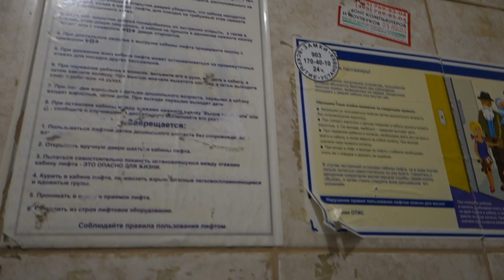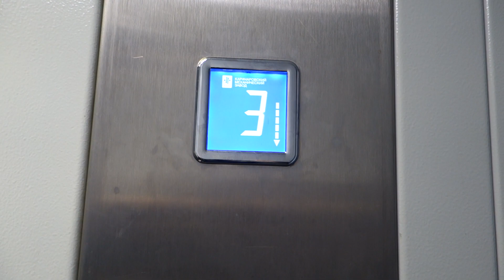Лифты КМЗ @ Шмитовский пр-д, 6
Подъезд: 4
Кол-во этажей: 6
Консьерж: нет

Бренд: КМЗ
Страна: Россия
Год: 2018
V=1 м/с